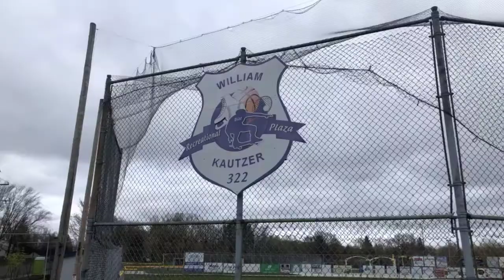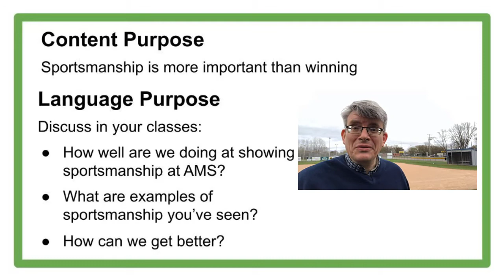4.26.22 In the Stands